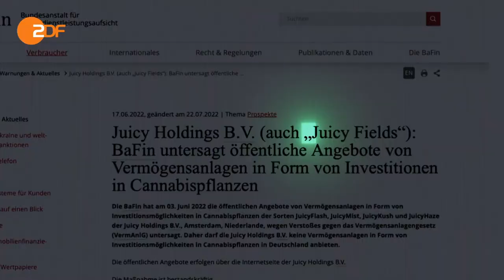Die Spur – das neue Doku-Format im ZDF | Trailer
🔔🎥 Keinen Film verpassen?

Missstände, Skandale, Verbrechen. Unser Kanal deckt auf, was sonst verborgen bleibt. Jeder Film beginnt mit einer Spur, einem Schlüsselmoment und fragt: "Wie kann das sein?"

"Die Spur" ist das erste Doku-Format im deutschen Fernsehen, das sich der forensischen Aufarbeitung von gesellschaftspolitischen Themen und Ereignissen widmet. Ein Recherche-Team rekonstruiert Geschichten und Missstände. Die Hosts sind vor Ort und recherchieren mit allen verfügbaren Mitteln: investigativ, datengetrieben und digital. Die Journalistinnen und Journalisten arbeiten mit Open-Source-Intelligence (OSINT), recherchieren in Datenbanken und mit Methoden der Bild- und Kontextanalyse. Sie suchen nach Zusammenhängen, stellen Verbindungen her und rekonstruieren digitale Netzwerke. Im linearen TV löst "Die Spur" das bisherige Doku-Format "ZDFzoom" auf dem bekannten Sendeplatz am Mittwoch um 22.45 Uhr ab.

 Mehr von Die Spur?
Jeden Mittwoch auf diesem Kanal!